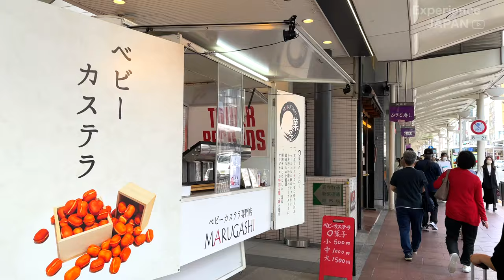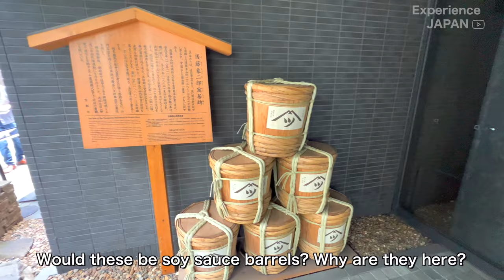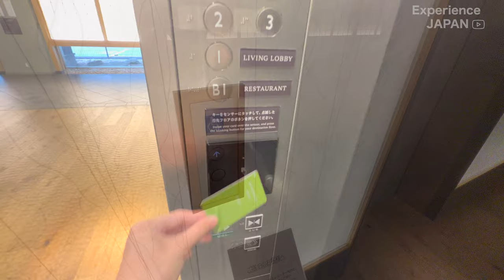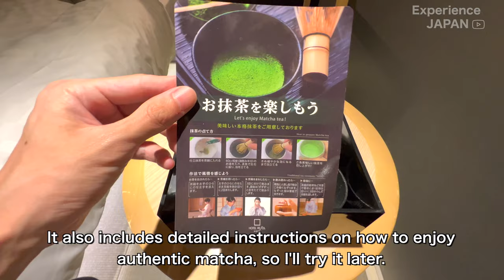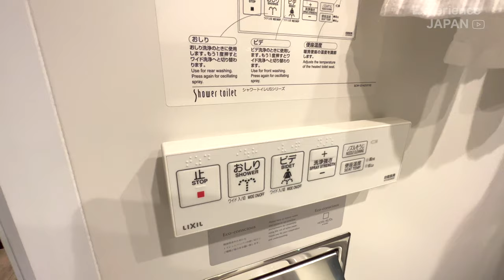Clean and Inexpensive Japanese Style Hotel in Kyoto 🍵 👘 🏨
This time I stayed at “HOTEL RESOL KYOTO KAWARAMACHI SANJO” in Kyoto.
This hotel is inexpensive, but very clean and offers a taste of Japan.
It is very conveniently located near the shopping area of Kyoto.